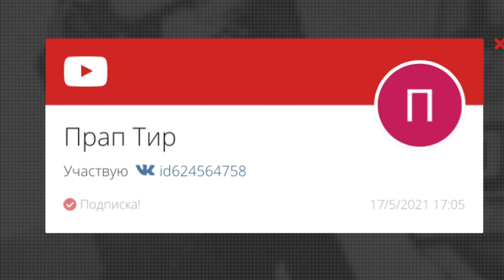КАК БЫСТРО ВЫПОЛНИТЬ ДОСТИЖЕНИЕ ПУТЬ КОММАНДОС В ПУБГ МОБАЙЛ, PUBG MOBILE ФИШКИ И ЛАЙФХАКИ